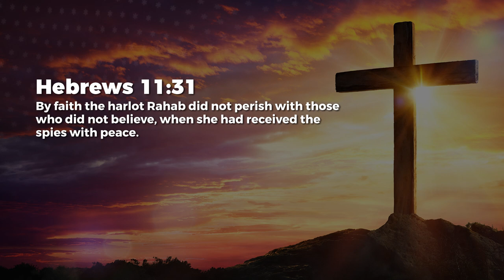Courageous Faith - Jean George | Daily Devotion, September 22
Today's Daily Devotional: Courageous Faith